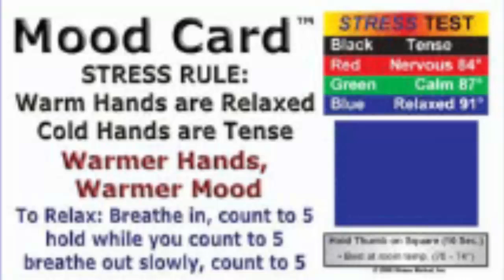Top 8 Urban Legends in the Military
Salt Peter and Invisible Basketballs!  Haunted Anchors!  Mr. Rogers:
 Sniper?  What military urban legends do you know of?  What is real and what is maybe iffy?  The Salt Seaman investigates.